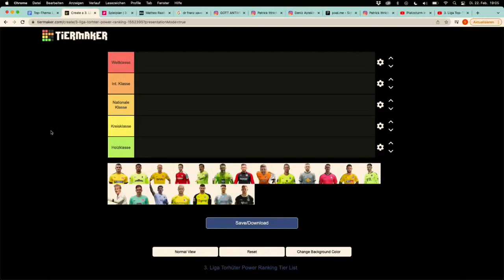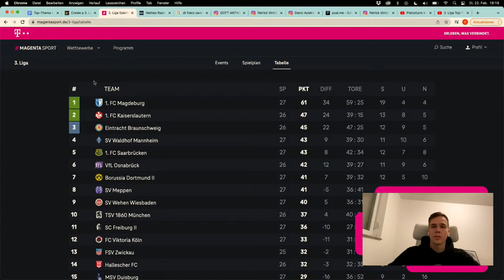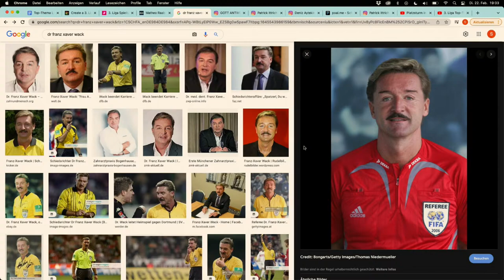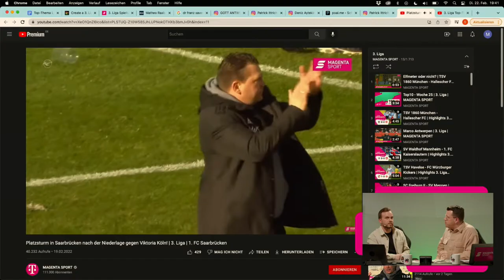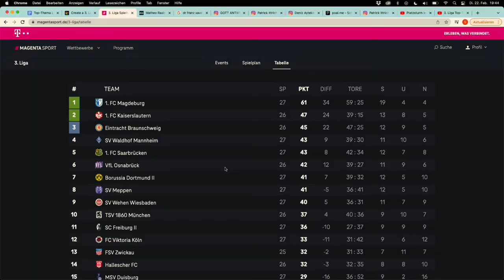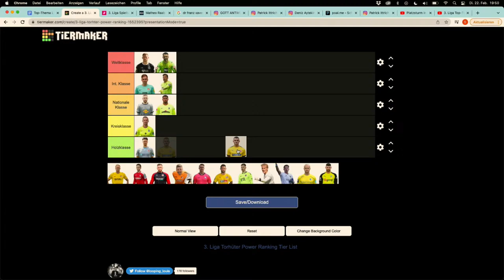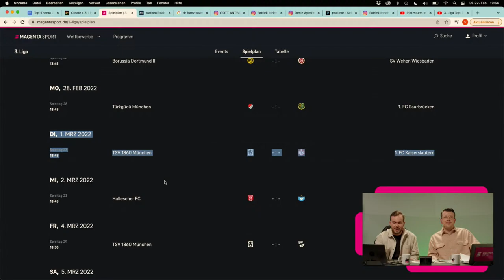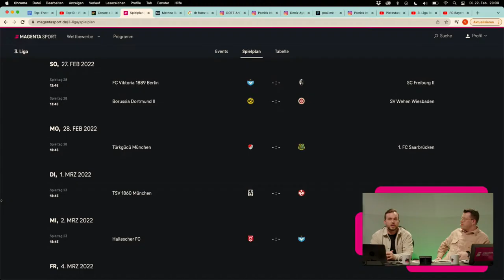3. Liga Top-Thema mit Matheo Raab, Marco Hiller & Deniz Aytekin | LIVE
3. Liga Top-Thema goes LIVE! In unserer zweiten Live-Sendung begrüßen Alexander Klich und Christian Strassburger u.a. den Löwen-Torhüter Marco Hiller, den Kaiserslautern-Torhüter Matheo Raab, den FIFA-Schiedsrichter Deniz Aytekin und MagentaSport-Experte Thomas Kraus!

Das 3. Liga Top-Thema alle zwei Wochen live bei YouTube & Facebook!

00:00 Beginn Top-Thema
05:11 Torhüter Power Ranking
06:58 1. Gast: Matheo Raab
24:49 2. Gast: Deniz Aytekin
41:49 Experte: Thomas Kraus
49:35 3. Gast: Marco Hiller